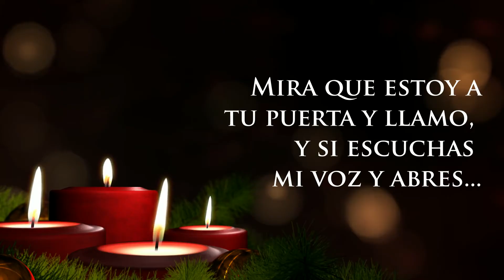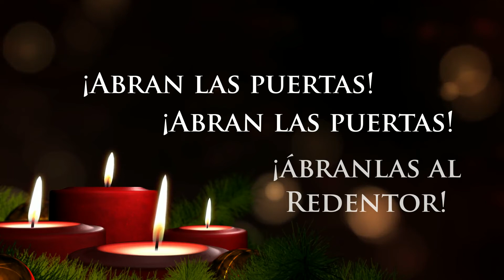Abran las puertas (Canto para Adviento) | Fr. Joel Op